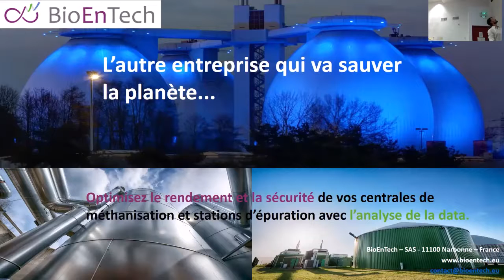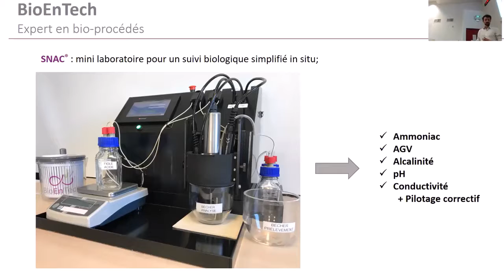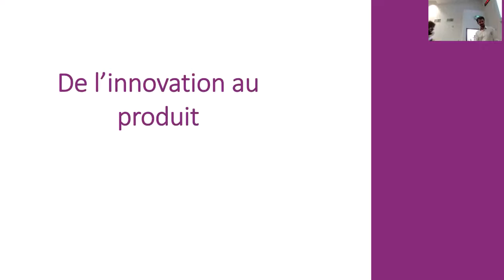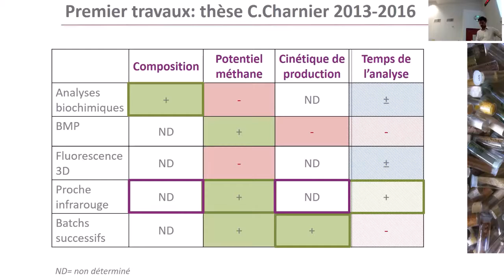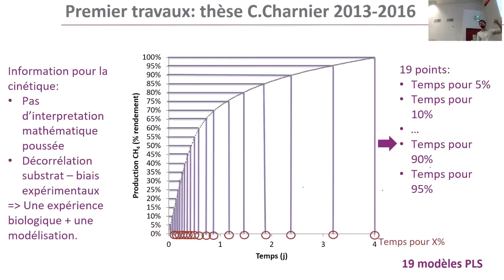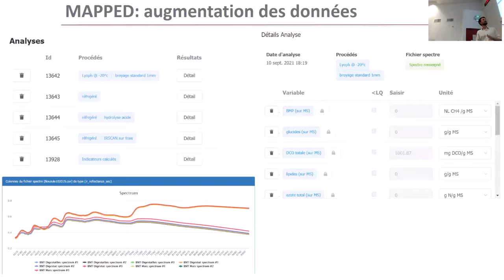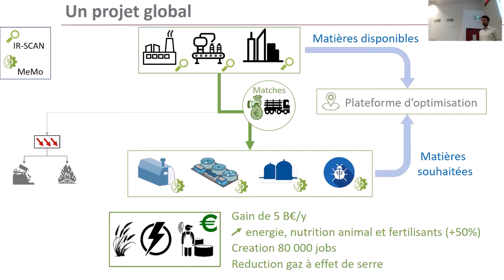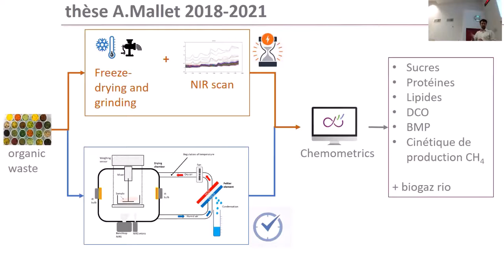2021 09 17 HelioSPIR Narbonne BioEnTech Cyrille Charnier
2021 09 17 HelioSPIR Narbonne BioEnTech Cyrille Charnier - BioEnTech : L'utilisation du NIR dans le contexte d'optimisation du procédé de méthanisation